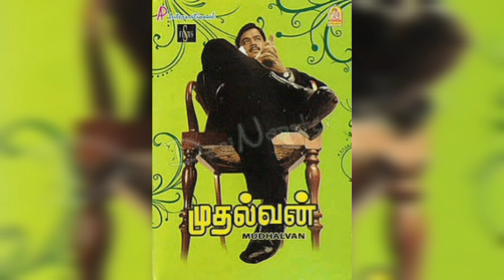Actors who missed these Movies and Characters?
Want to know who could have played your favorite characters? Join us as we reveal the actors who almost landed iconic roles.